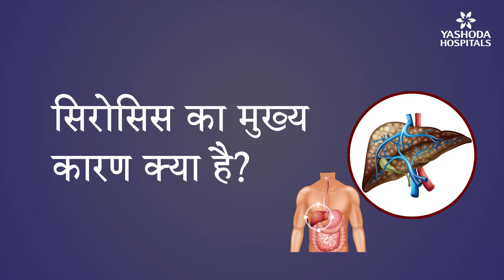सिरोसिस का मुख्य कारण क्या है?